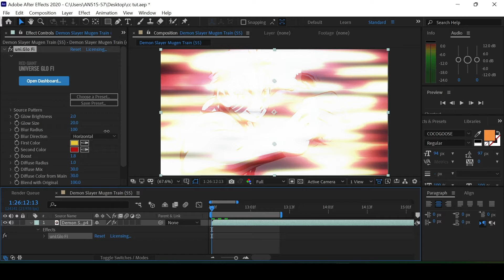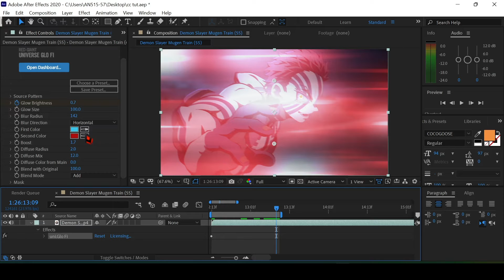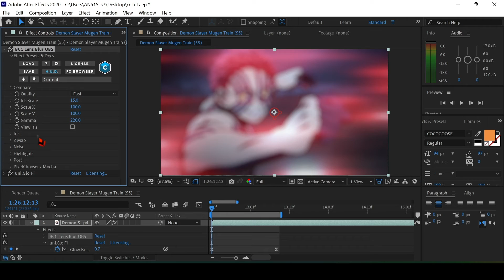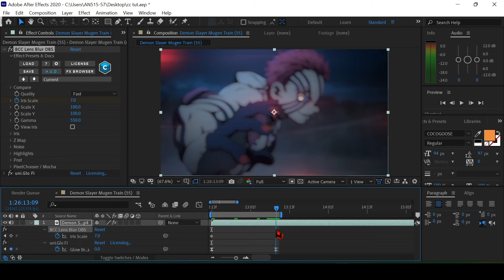Uni.Glo Fi + OBS Blur in After Effects | AMV Tutorial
In this tutorial, you will learn how to do Uni.Glo Fi + OBS Blur